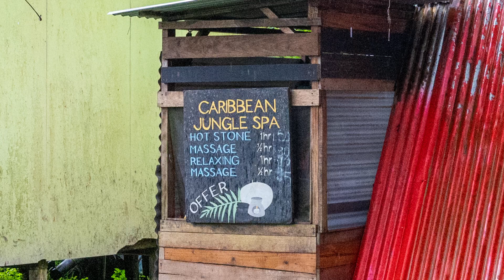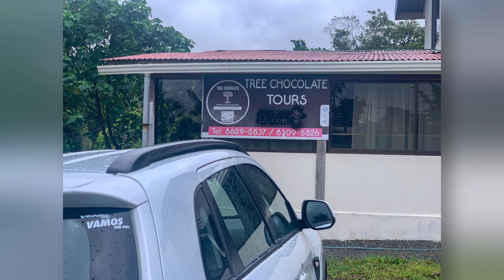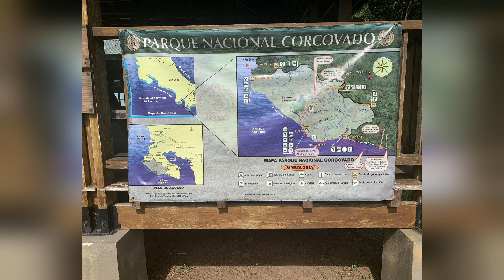Costa Rica r 5 12 2023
Voyage au Costa Rica en Aout 2023